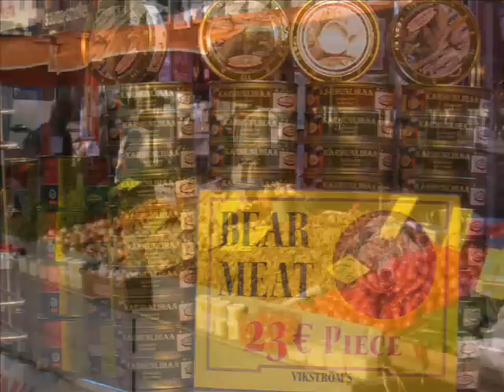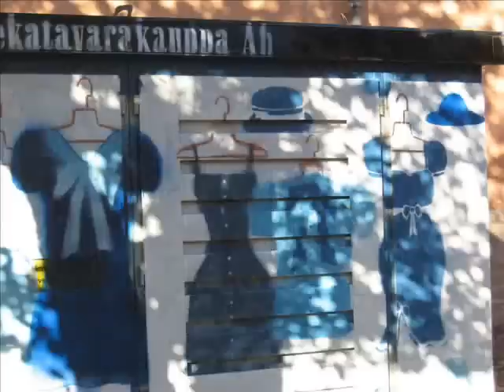Weekend à Helsinki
visite d'Helsinki et de Porvoo en Finlande pendant notre SVE en Estonie...